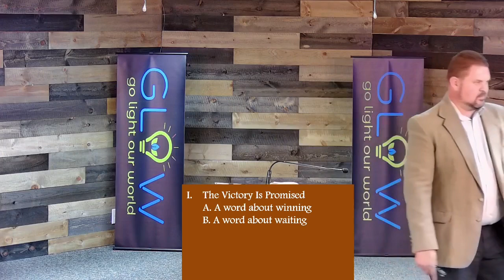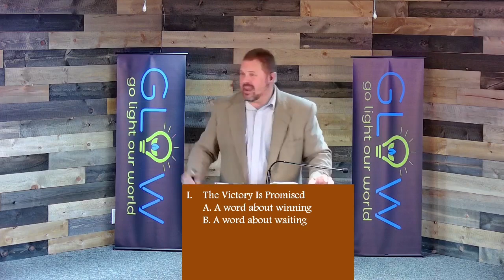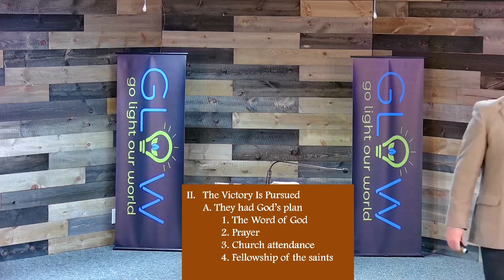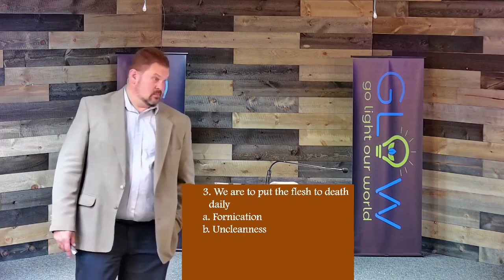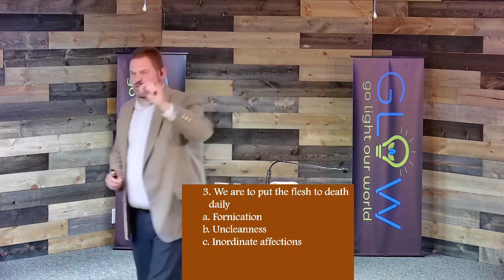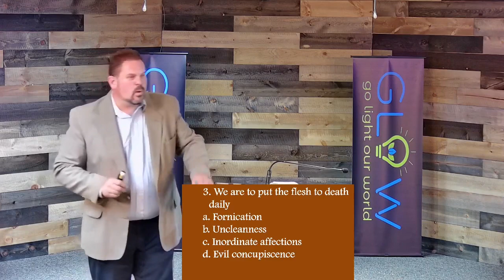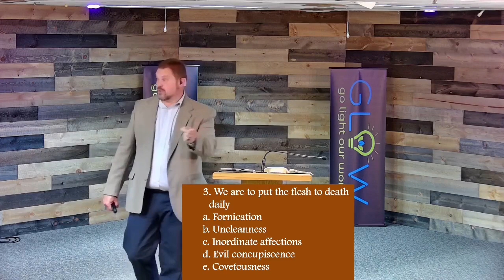Sunday Evening January 21 2024